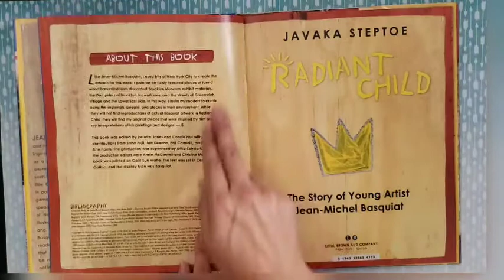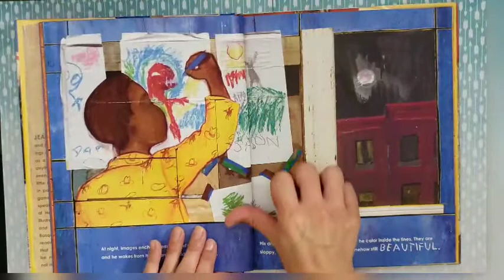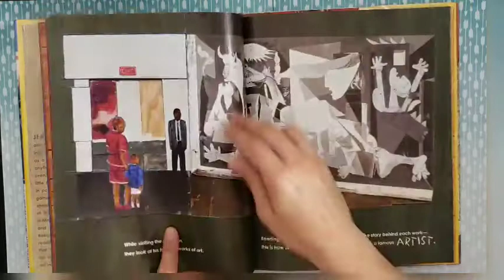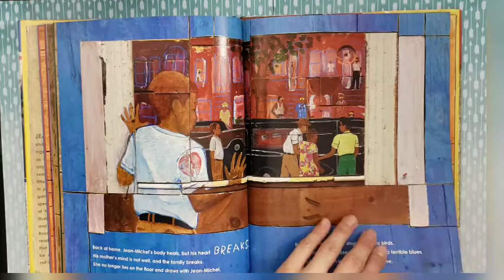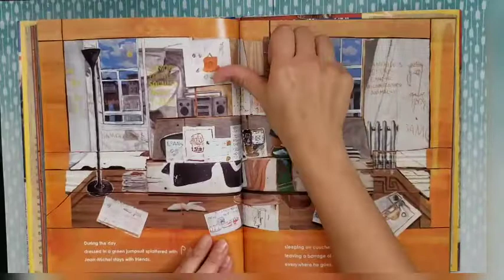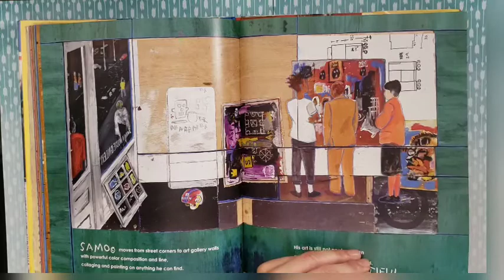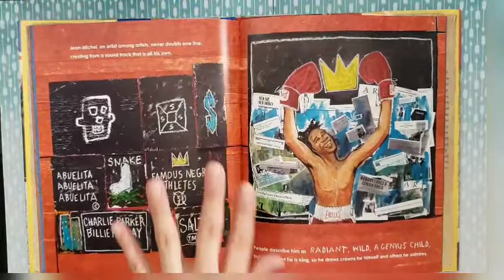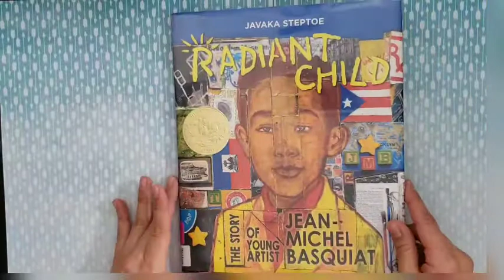Radiant Child- Jean Michel Barquiat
Radiant Child- The Story of Young Artist Jean Michel Barquiat by Javaka Steptoe